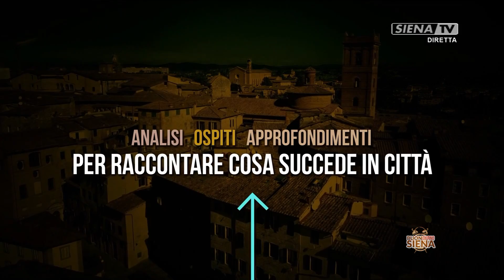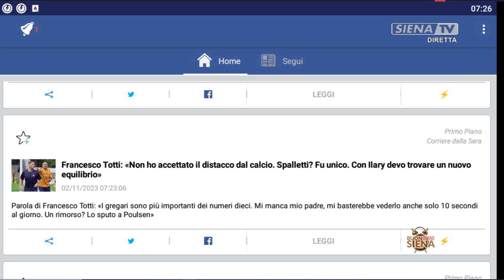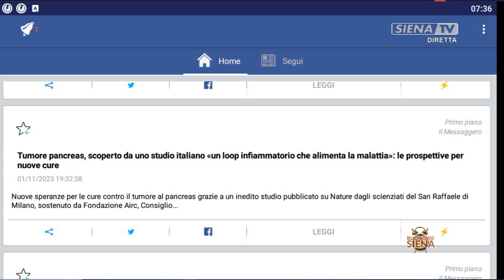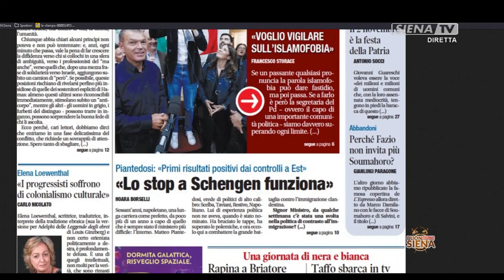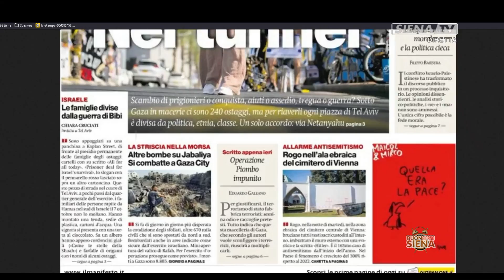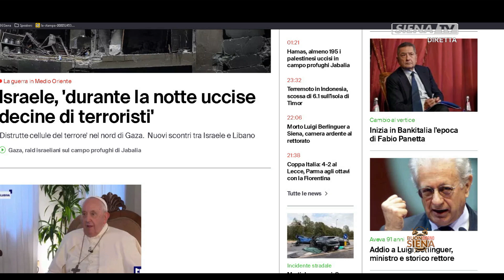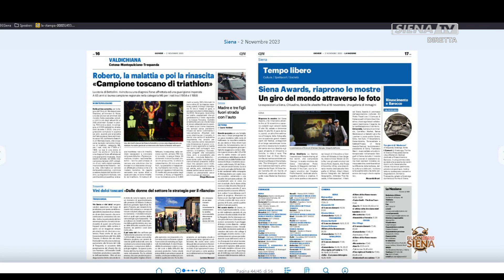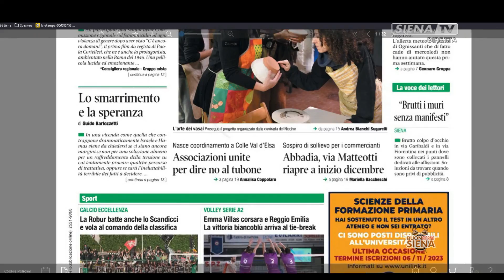BUONGIORNO SIENA 02-11-2023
UN PROGRAMMA A CURA DI ALESSANDRO PAGLIAI

COLLEGAMENTI: MAURIZIO POZZI (MEDICO, SEGRETARIO PROVINCIALE FIMMG), MARCELLO BONECHI (SINDACO DI CASTELLINA IN CHIANTI), ROSY BINDI (ONOREVOLE E PRESIDENTE COMITATO PER IL CENTENARIO DALLA NASCITA DI DON MILANI).

COLLEGAMENTI FISSI: MAURA MARTELLUCCI (GIORNALISTA), METEO CONSORZIO LAMMA

REGIA FRANTZ PLANTONE, UNA PRODUZIONE RADIOSIENATV SRL 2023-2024